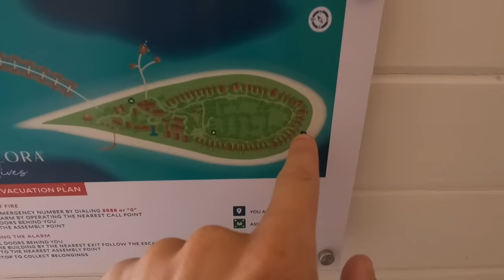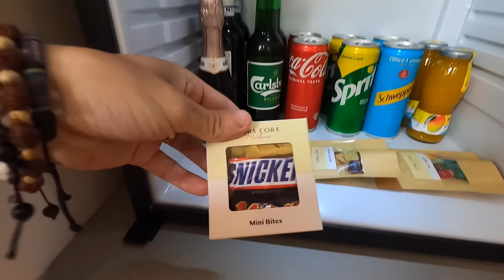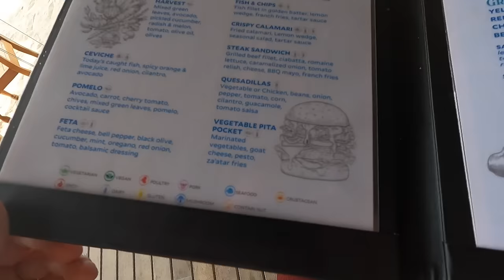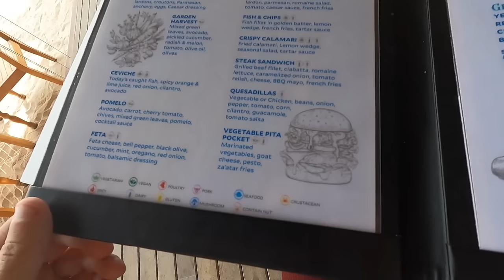$1000 ALL INCLUSIVE ISLAND RESORT | MALDIVES 🇲🇻 CORA CORA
Cora Cora Maldives Info

In this video we travel to the private island resort of Cora Cora Maldives.